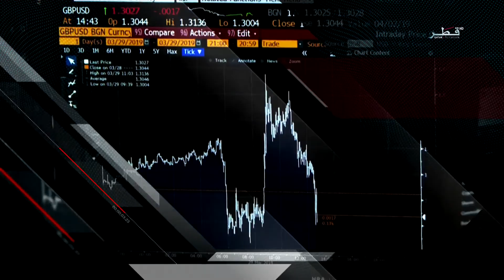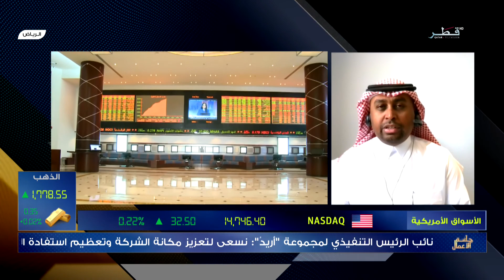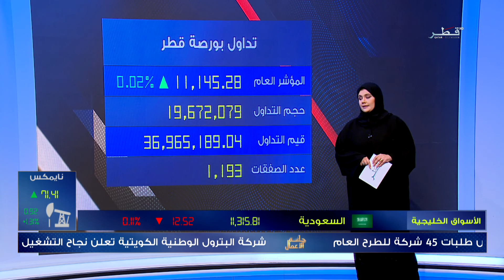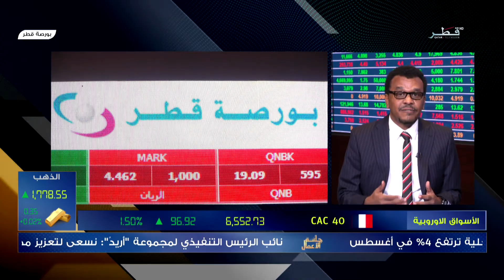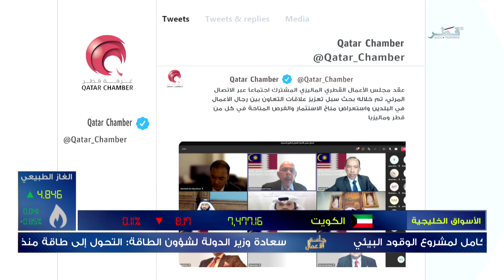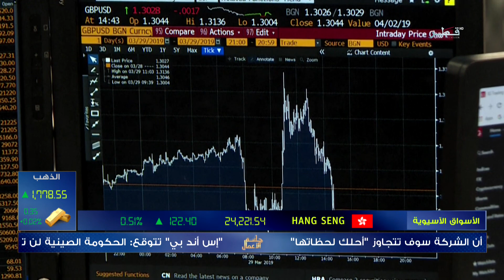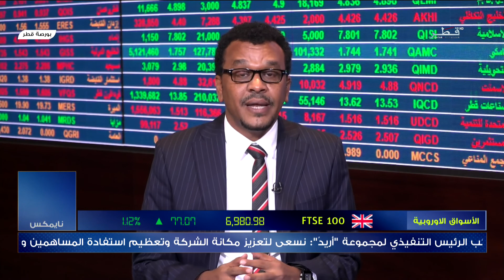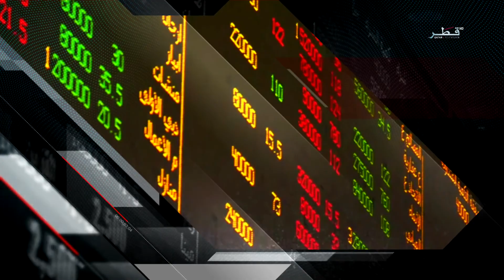جلسة الأعمال - الأربعاء 22/9/2021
ضيوف جلستنا :
السيد حمد اليافعي - محامي
السيد محمد السويد - الرئيس التنفيذي لشركة رزين المالية
السيد شوقي مهدي - صحفي اقتصادي
السيد ألكسندر كاتب - خبير اقتصادي